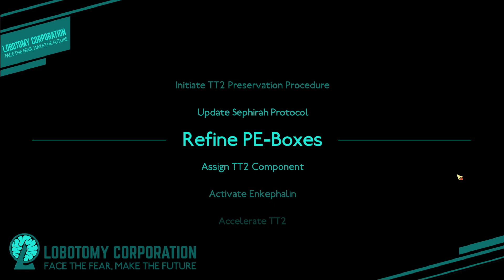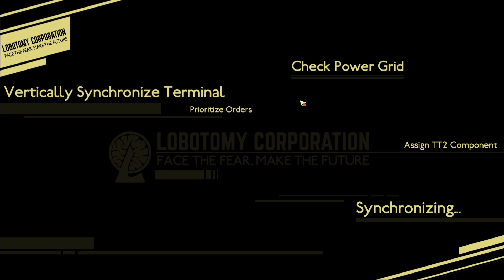LOBOTOMY CORPORATION Season 4 - Episode 8 - A New ALEPH!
Season 4 of Lobotomy Corporation has arrived to continue the adventure from Season 3!  If you haven't seen Season 3 yet in all of its glory, I STRONGLY RECOMMEND watching it from the beginning to catch up on the story thus far!

You will be playing as an administrator of the company which is in the management of such creatures. These monsters generate a new energy source, and your job is to collect them through giving out to your subordinates. Through this process, you can open new departments that facilitates and encounters various monsters. In the game, the player will have to go through the company’s fear and tension filled the atmosphere.